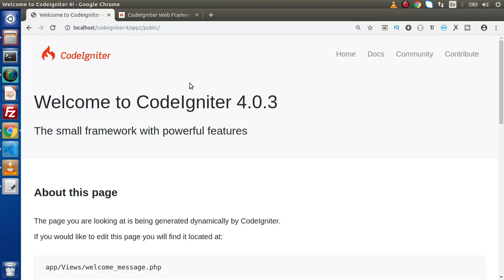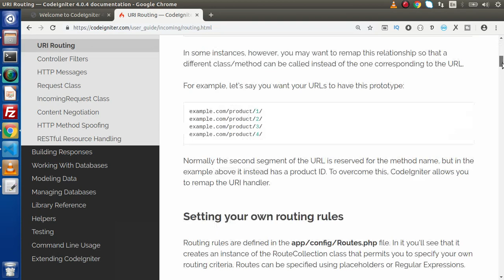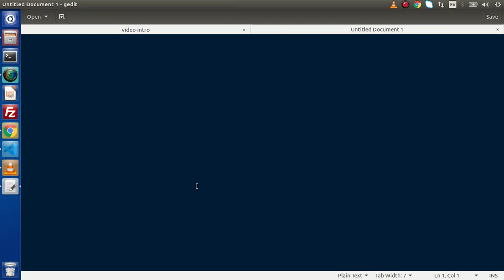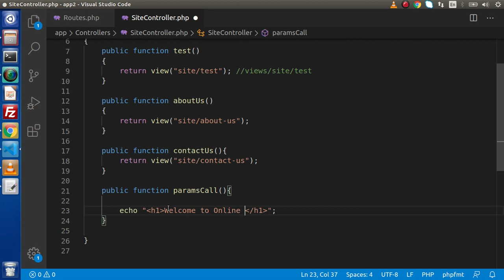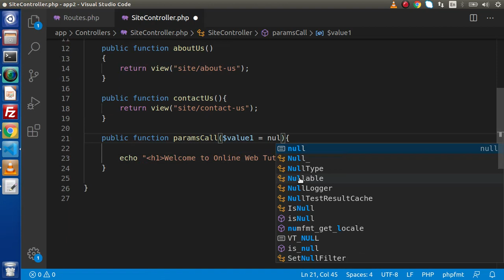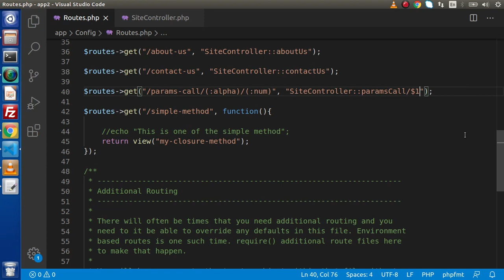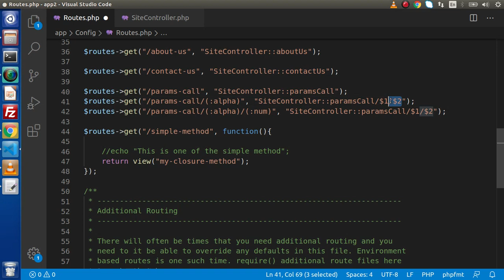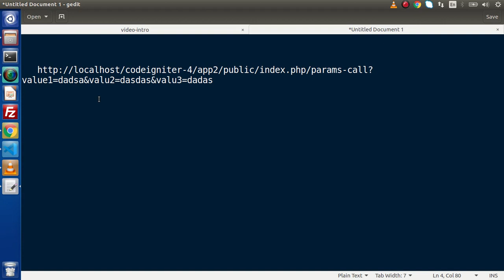Learn CodeIgniter 4 Tutorials in Hindi - #10 - Parametrized Routing | URI Routing